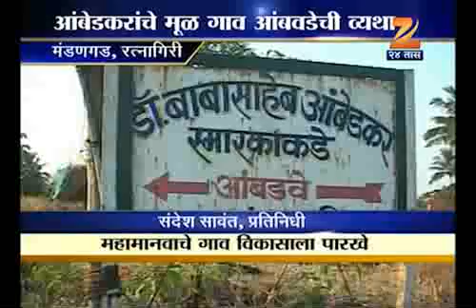mandangad mahamanav gaon vikasla nahi 0612